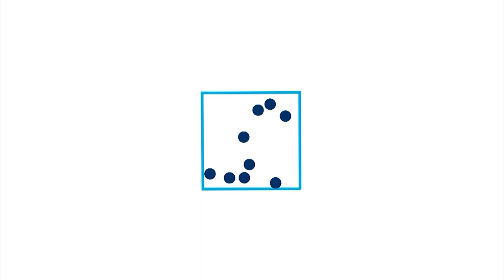Eszenyi Enikő a kőszegi Júlia Koncertről és a 2024. augusztusi Élet Rapszódia bemutatóról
Júlia Koncert Eszenyi Enikő színész-rendezővel

Óriási sikerrel mutatták be a zsinagógában 2024. május 7-én a Júlia Koncertet. A zenés felolvasószínházi darab szövegkönyvéből készült előadást Eszenyi Enikő rendezte, aki a Felsőbbfokú Tanulmányok Intézete (iASK)  ösztöndíjasaként kutatott Kőszegen és számos más városban Szendrey Júlia életéről Kali Ágnes költővel. A történeti források alapján összeállított darabból kiderül, hogyan rajzolta át Petőfi özvegyének figuráját az utókor emlékezete. Vajon hamis a kép, amit az iskolában tanultunk? Ki lehetett valójában Júlia, aki több volt, mint a költőgéniusz felesége...?

Eszenyi Enikő 2024. augusztus 17-én, szombaton este 8-kor az iASK szervezésében a Kőszegi Várszínházban lép fel Élet Rapszódia című produkciójával Járai Mátéval.

A Júlia Koncert szereplői: Braga Nikita, Eszenyi Enikő, Miklósváry Gréta, Reider Péter, Vadász Gábor, Zsíros Linda
Zene: Mester Dávid

Interjú/iASK:
riporter: Kovács Ágnes
operatőr-vágó Lipi Gergely